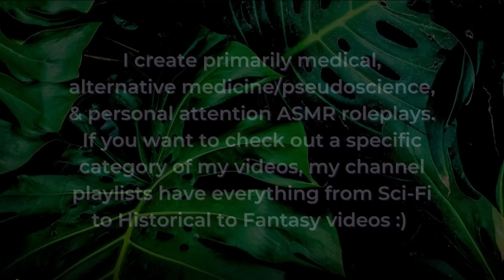Repairing & Restoring You 🛠 Steampunk Fixing You ⚙ ASMR Soft Spoken Personal Attention & Fantasy RP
While sifting through scraps & jostling through junk, I found you—an automaton—in need of restoration. Luckily, I'm the one for the job! Cleaning and fixing an automaton takes some hard work, some unusual tools, and some good ol' ingenuity. The automaton plot was heavily inspired & referenced by Benoit Sokal's Syberia, though this would be super duper AU :)

Rifling for Scraps ~ 00:00 – 00:47
Oh! An Automaton! ~ 00:47 – 01:57
What I've Found in Our “Shed” ~ 01:57 – 03:26
What are You Doing Here? What am I? ~ 03:26 – 05:22
Looking for Your Voice Box ~ 05:22 – 06:31
Jerry-Rigging A Key ~ 06:31 – 08:48
You're Not Exactly What I Needed ~ 08:48 – 10:59
We Need Some Ingenuity! … and Cleaning ~ 10:59 – 13:38
Plucking Debris Off You w/ Wooden Tweezers ~ 13:38 – 17:42
Chiseling Out Grease with Scrapey Stick (can get a little intense sound-wise) ~ 17:42 – 25:30
Inspecting You with Goggles ~ 25:30 – 28:10
Cleaning Your Face with Cloth ~ 28:10 – 31:14
Cleaning the Rest of You with Rag (Intense-ish) ~ 31:14 – 32:53
Scraping Out the Keyhole ~ 32:53 – 35:30
Re-Inspecting You ~ 35:30 – 36:42
Wiping Out the Keyhole ~ 36:42 – 38:08
Cleaning Everything Else ~ 38:08 – 38:22
You Have Legs? Do They Work? ~ 38:22 – 39:45
Back to Cleaning (Intense-ish) ~ 39:45 – 41:23
Grease Prep, Grease Prep ~ 41:23 – 43:06
Brushing Lube on Your Joints ~ 43:06 – 47:30
Brushing Grease on Your Face ~ 47:30 – 49:16
Last Inspection with Goggles ~ 49:16 – 50:14
Gathering Up The Spoils ~ 50:14 – 51:18
We've Got to Skedaddle! ~ 51:18 - 52:39

Triggers include: soft speaking, a touch of whispering, scraping, rambling, fixing you, inspecting you, cleaning you, fabric sounds, brushing, metronome clicking, and ambient sounds like steam & machinery.

'Steam.mp3' by user Ciuas
'steam train from 1912 locomotive' by user niwki
'Battle Mech walks (fast & slow sequence)' by user Breviceps
'Inside the machine 1.wav' by user digitalperformer
'Grinding Gears and Steady Clinking.wav' by user Ted_Erski
'trumpet2.wav' & 'trumpet1.wav' by spukkin
under a Creative Commons 3 License and edited by changing volume and shortening sound file.
under a Creative Commons 4 License and edited by changing volume and shortening sound file.

xx Calliope